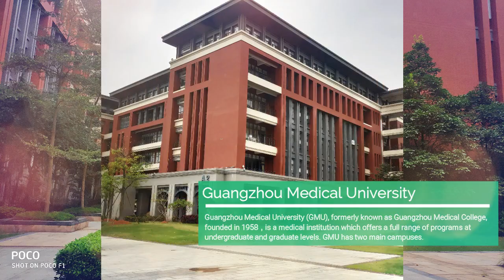Campus, Hostel - Guangzhou Medical University || Best and Low Budget Medical University in China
|| MBBS ABROAD || FMGE, NEET-PG || ABROAD EDUCATION ||

Namaste!
Guangzhou Medical University Campus and Hostel
If you want more pics and videos and details about any of MCI listed university in China, contact PIEC.
This University is one of the oldest and best medical university, approved by Ministry of Education China to admit foreign students to study MBBS in English medium.
This University gives good percentage of passing result for MCI screening / FMGE exam.

★ Guangzhou Medical University
►Official Admission Partner : Pulse International Education Consultancy (PIEC)

WeChat: VikasChhajed

About PIEC
Pulse International Education Consultancy (PIEC) is a Team of successful Doctors and Professionals. PIEC works with the student right from entry into University until they pass out. For medical students we provide guidance in selection of the university, clearing the MCI screening Test, extending it up to NEET PG level.

PIEC is a renowned and established educational counselor for admissions in various courses abroad, especially for medical education.

We enable students to pursue their career in Medical, Engineering and Management field in abroad. We help in sorting out top class universities which provide education at a very affordable rate.
We helped many students realize their dreams.

At PIEC we look at success in a different way. Its success rests in helping students obtain admissions in reputed institutes abroad and realise their dream. The organization is well-organized with the team of Doctors, Professionals and highly qualified experts.

PIEC IN OTHER COURSES:
After the expertise in medical education, PIEC’s another segment is for other courses like Engineering, MBA, Fashion Design and UG-PG courses in more than 10 countries, specialized in European countries. We are specialized in the education in Europe, and have many universities of repute as our partners.

OUR SPECIALTIES:
We offer services which includes affordable and hassle-free admission in top class Medical, Engineering and Management Universities in abroad.
PIEC has collaborated with many Public and Private Colleges/Universities in abroad, these worlds ranked government and private Universities offer high quality education at surprisingly low cost.

We have a team of Doctors who provides MCI screening Test (FMGE) coaching, assistance for USMLE and various medical exams. PIEC’s coaching partner is AFMG, Head Office located in Gautam Nagar, Delhi.